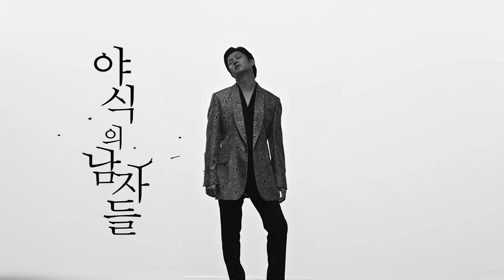[청정원] '야식이야' 야식의 남자들_주지훈 패러디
허기진 저녁에 빠르게 맛과 즐거움을 주는 것,
그게 바로 '야식이야'

집에서 15분만에 만나는 인생 야식!
야식은 역시 야식이야